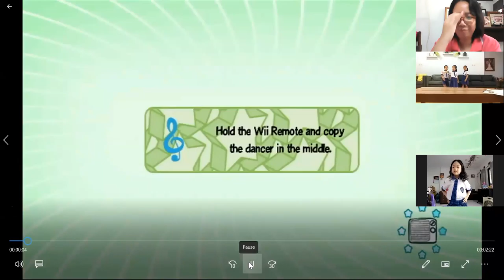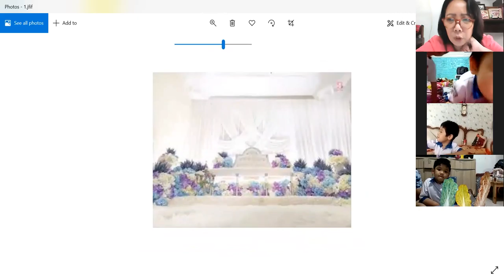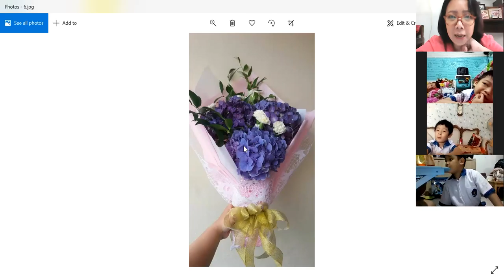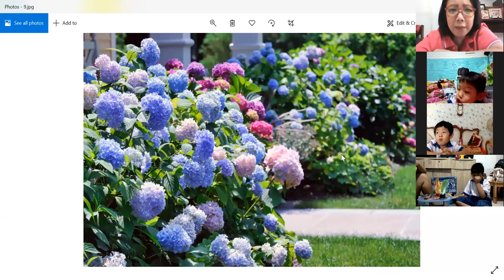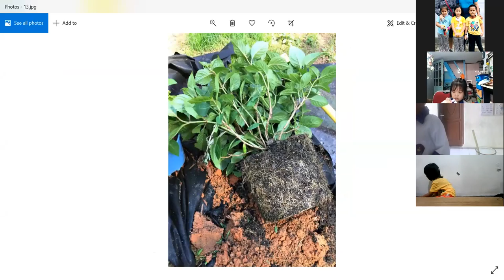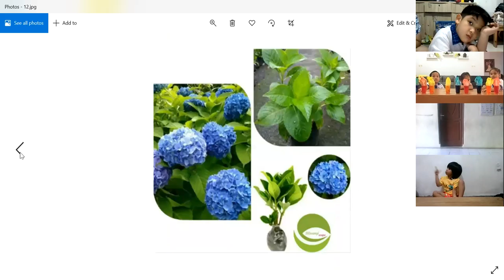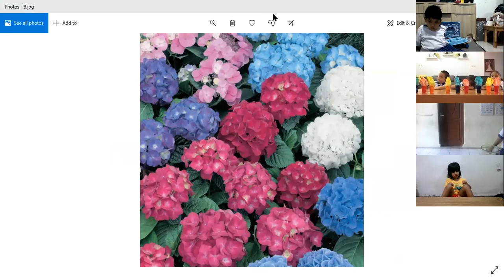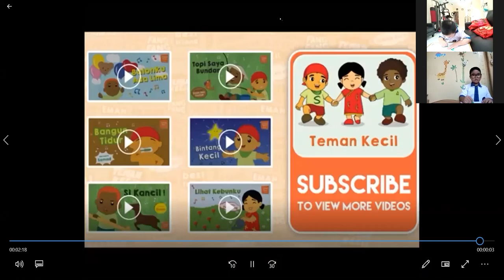Bunga Bokor? Namanya kurang cantik ya... seperti apa ya bunga bokor itu?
TK Kristen Saint John, Bungur

Kamu tahu nama lain dari Bunga Bokor? Bunga Hydrangea atau Bunga Hortensia. Nama Indonesianya memang tidak cantik, tapi bunganya sangat cantik. Dan bisa berubah warna loh

* Melukis gambar Bunga Bokor dengan gelembung warna
* Menyanyi lagu anak/ gerak & lagu "Lihat Kebunku"
* Meniru menulis suku kata "ma mi mu me mo" (tugas)
* Mencari kata dengan awalan suku kata ma mi mu me mo